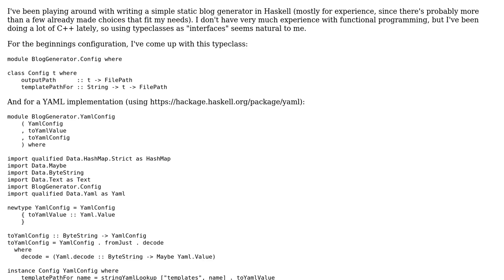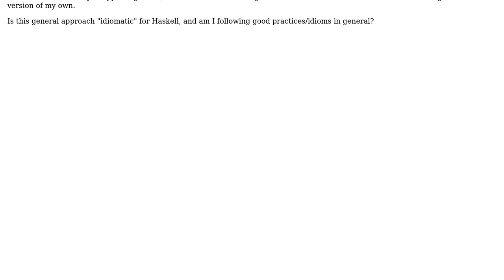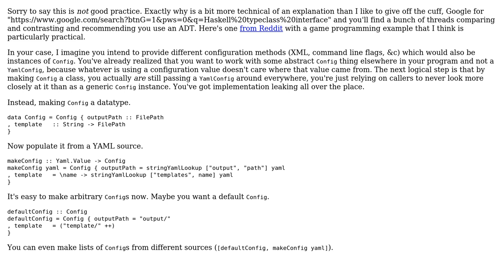Code Review: Attempt at Abstracted YAML Configuration Loader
With thanks & praise to God, and with thanks to the many people who have made this project possible! | Content (except music & images) licensed under CC BY-SA | Music | Images & others | With thanks to user gntskn user bisserlis user 200_success and the Stack Exchange Network Trademarks are property of their respective owners. You are responsible for your own actions.